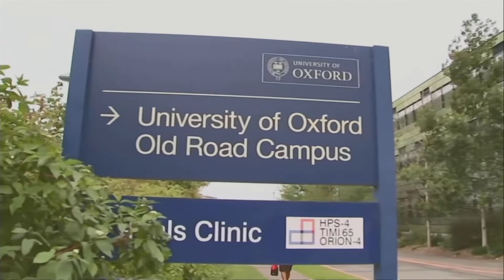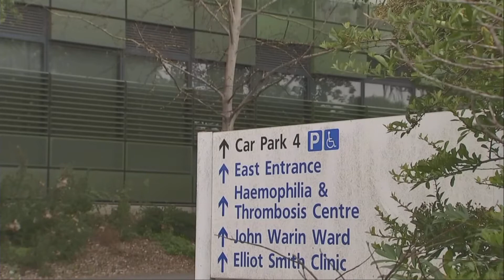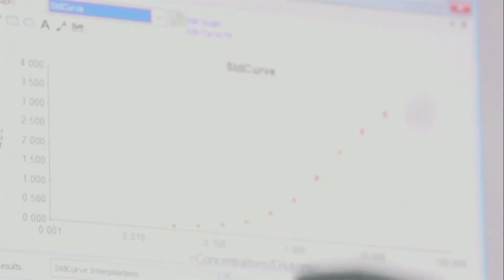RIKOSHET 2021 03 01 P1